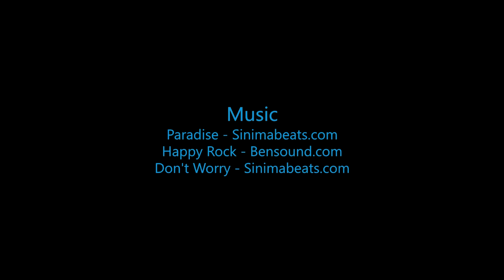Skydive B.I.G. - Ann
The Most Beautiful Skydive in the World! - Ann